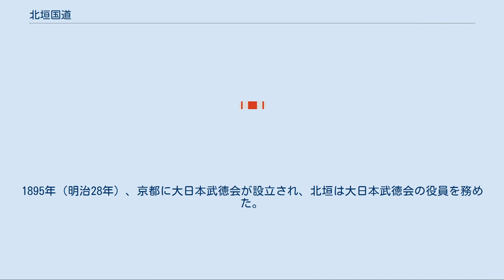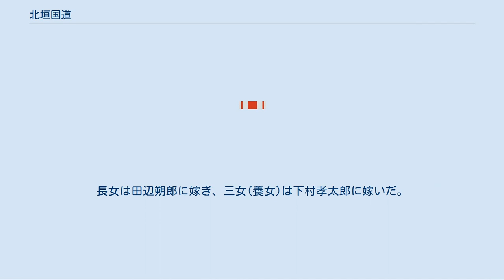北垣国道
北垣 国道（きたがき くにみち、1836年9月17日（天保7年8月7日） - 1916年（大正5年）1月16日）は、幕末期の志士、明治時代の官僚、政治家。
幼名は捨蔵。
通称は晋太郎。
号は静屋。
 高知県令（第4代）、徳島県令（第7・8代）、京都府知事（第3代）、北海道庁長官（第4代）、貴族院議員（勅選）、枢密顧問官を歴任した。
 位階 勲章等 北垣国道像。
京都市左京区聖護院の琵琶湖疏水のほとり 北垣が京都府知事に着任した頃の京都の街は、東京奠都などにより東京や大阪などへの人口流出、産業衰退により、都市としての活力が失われつつあった。
北垣は、京都の勧業政策として琵琶湖から京都までの疏水建設によって、灌漑、上水道、水運、水車の動力を目的とした琵琶湖疏水を計画した。
 疏水の設計は工部大学校（後の東京大学工学部）を卒業した京都府技師の田辺朔郎が進め、4年8ヶ月の大工事で完成させた。
工期途中で視察のためアメリカ合衆国を訪れた田辺は、当初の計画になかった水力発電を取り入れ、日本初の営業用水力発電所となる蹴上発電所を建設し、1895年には京都・伏見間で日本初となる路面電車（京都電気鉄道）の営業運転が始まることとなった。
 琵琶湖疏水建設は、国や京都府の財政支出のみならず、市債や寄付金などのほか、市民に対しての目的税をも財源とし、府民と一体となって取り組んだ。
さらに、京都商工会議所などの創設などに尽力し、近代産業都市としての京都建設に大いに貢献した。
 田辺と二人三脚で挑んだ琵琶湖疏水工事の物語が大阪書籍の小学校社会科教科書に掲載されていた。
現在の京都の政財界において、歴代京都府知事の中で北垣を高く評価する人々が多い。
 当時大阪市にあった第三高等中学校が京都市内の吉田山に移ったが、その際の新しい校舎の開校式に京都府知事として出席した。
この学校は、1894年に第三高等学校と改称した。
第三高等学校は、現在の京都大学。
 大日本帝国剣道形制定時の写真（1912年）。
前列左から5人目北垣国道 前任の京都府知事槇村正直は府令をもって剣術を禁止したが、北垣は知事に就任するや椹木町に「体育場」と称する大道場を設立して剣術を奨励した。
1895年（明治28年）、京都に大日本武徳会が設立され、北垣は大日本武徳会の役員を務めた。
 高野佐三郎は北垣国道の剣術について、「北垣（国道）男爵は山岡流であるが、実に柔らかでした。あれが本当の山岡流です。一般のゴチゝしたのが山岡流とは言えません」と称えている。
 妻のタネは子爵河田春雄の養叔母。
長男の確は同志社英学校から慶応中学に転校し、京都市立工芸美術学校を出て日本画家となり、北垣静處と号す。
大礼使典儀官も務めた。
その長男の北垣晋一も静林と号した画家。
 次男の守は京都府京都商業学校卒業後、近衛歩兵第一連隊第5中隊に入隊、除隊後、見習士官教育訓練を受けたが、小樽銀行の行員となり、農商務省在外研修員として外遊後、陸軍副隊長として日露戦争に出陣したのち、33歳でロンドンに留学して語学学校に通い、父親の没後、1917年に目黒に児童教養研究所を設立。
その妻シマは北海道銀行頭取・添田弼の長女。
 三男の旭は1905年にアナポリスの海軍兵学校 (アメリカ合衆国)に入学、海軍軍人から漁業会社社長となり、四男の元は札幌農学校で学び一時、守の研究所を手伝った。
長女は田辺朔郎に嫁ぎ、三女(養女)は下村孝太郎に嫁いだ。